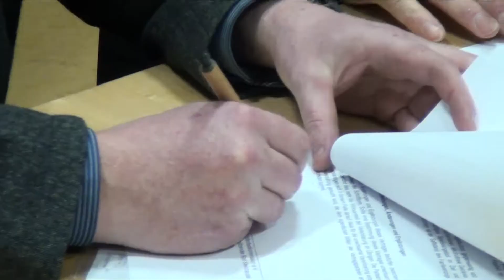Welfenfest Weingarten hat einen neuen Festwirt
Das Weingärtner Welfenfest hat einen neuen Festwirt. Wer es ist? Im Video gibts die Antwort.